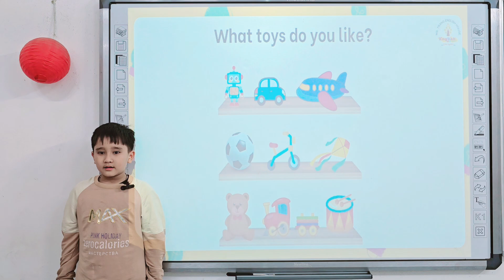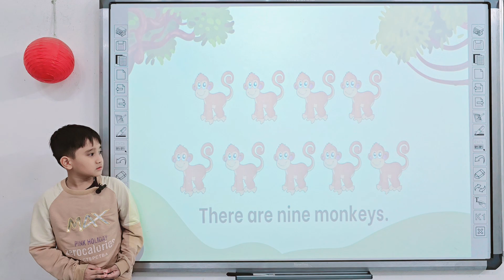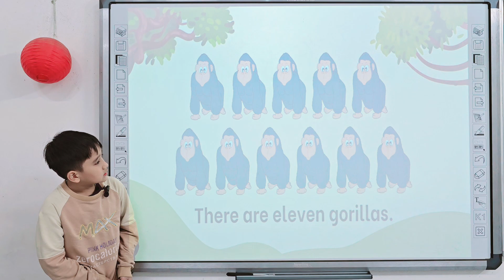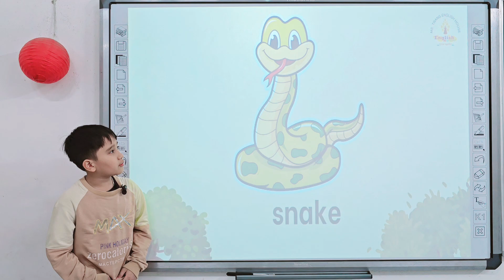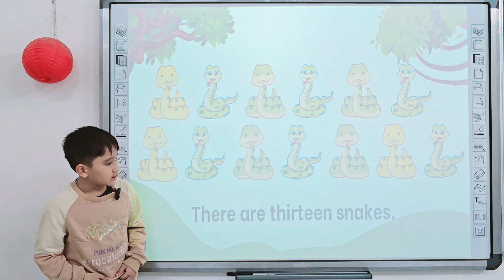Xuân Phúc - Speaking Test - Topic: Zoo animals - Kids 10 - Grade 2